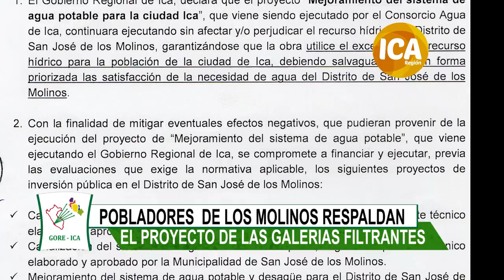POBLADORES DE SAN JOSÉ DE LOS MOLINOS, RESPALDAN PROYECTO DE GALERÍAS FILTRANTES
POBLADORES DEL DISTRITO DE SAN JOSÉ DE LOS MOLINOS RESPALDAN EL PROYECTO DE LAS GALERÍAS FILTRANTES QUE EJECUTA EL GOBIERNO REGIONAL DE ICA, SE MOSTRARON AGRADECIDOS CON EL PROYECTO QUE ENTREGARÁ GRANDES BENEFICIOS PARA LOS AGRICULTORES, DE OTRO LADO, RESTARON IMPORTANCIA AL PEQUEÑO GRUPO DE PERSONAS QUE SE OPONEN, INDICARON QUE SU ACTITUD RESPONDE A APETITOS PERSONALES Y POLÍTICOS CON EL ALCALDE DEL DISTRITO, LEJOS DE BUSCAR EL DESARROLLO DEL DISTRITO.